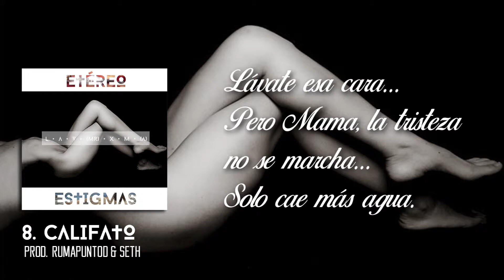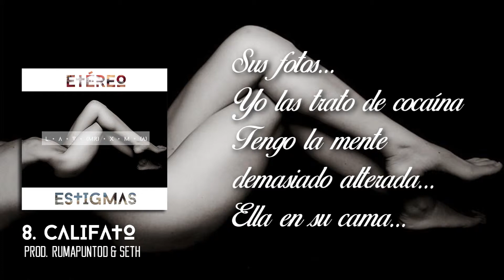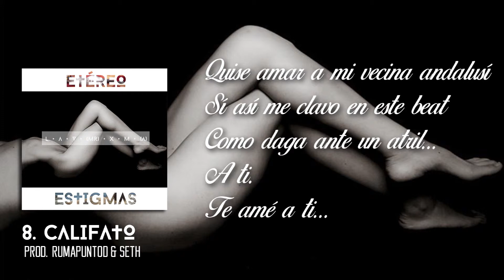8. Etéreo - Califato (Prod. RumapuntoD & Seth) [Estigmas]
Track Nº8 bajo el nombre de "Califato", perteneciente a mi primer trabajo musical titulado "Estigmas".
- Grabación, mezcla y masterización en 1.0 Studios (Andújar, Jaén) por Etéreo.
- Letra y voz por Etéreo.
- Instrumental por RumapuntoD & Seth.
- Diseño gráfico por Etéreo.
Agradecimiento especial a toda aquella persona que a lo largo de mi vida me ha apoyado en los buenos y malos momentos, este trabajo narra varios puntos de mi pasado, el cuál, me ha llevado a lo que hoy soy.
MUCHAS GRACIAS DE CORAZÓN.